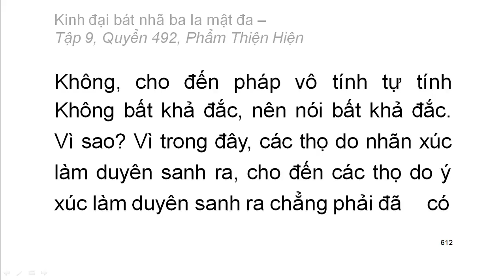Quyển .../600: Kinh đại bát nhã ba la mật đa (tiếp)